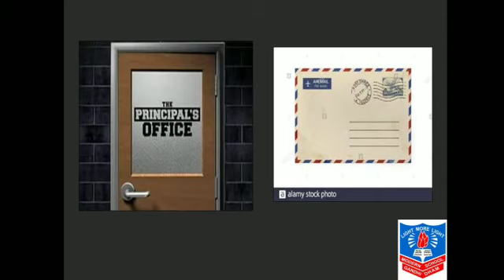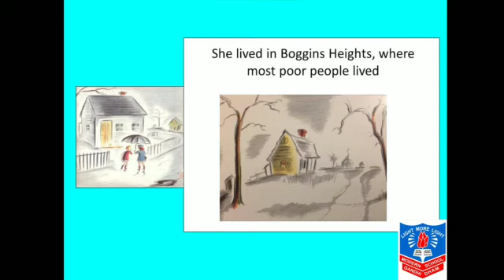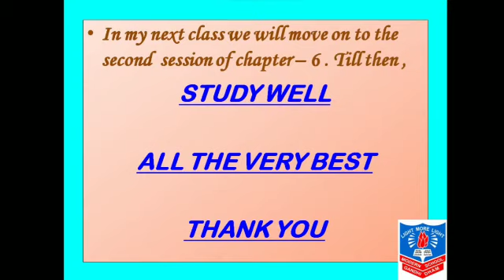STD 10 ENG CHP 6 PART 1 BY JAYESH THACKER